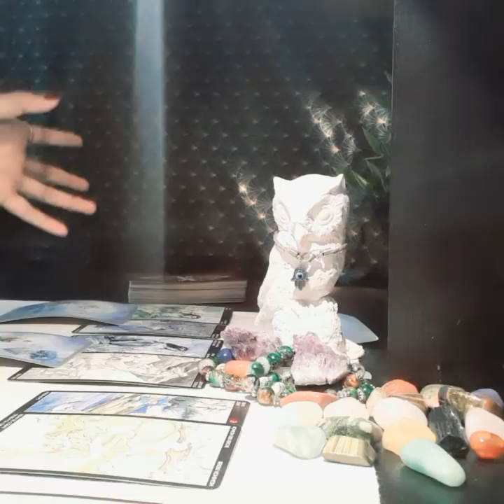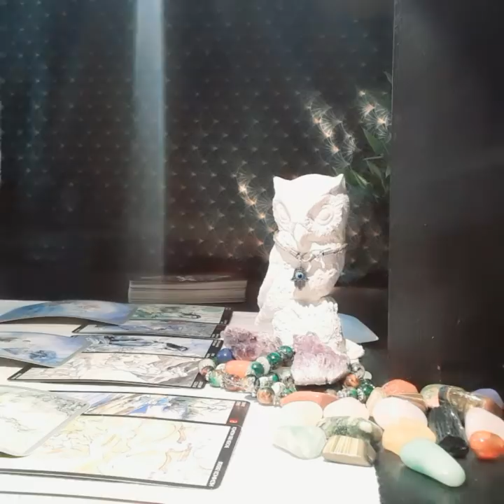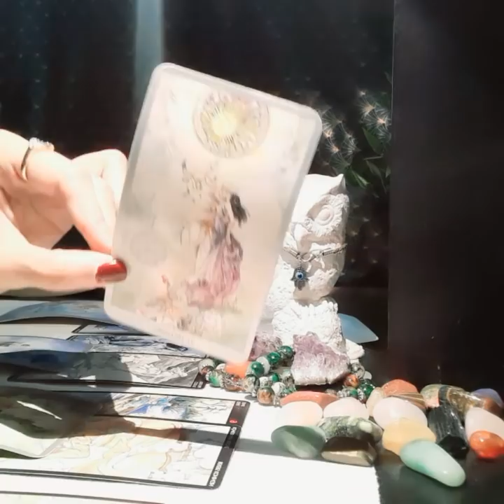TWIN FLAME JULY 2020, THEY CAN RUN, BUT CAN THEY HIDE?